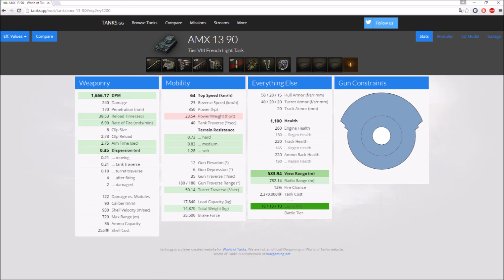World of Tanks | Amx 13 90 | BUSHrdina?| Prochorovka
Pasivní scouting jsem pojal pasivně :F V podstatě jsem se mohl označit za "houskaře". Stát v křoví a nechat spojence nastřílet cca 4600 dmg byla tentokrát snadná práce, konečně.